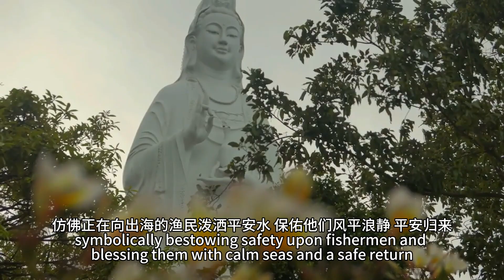Linh Ung Pagoda, Avalokiteshvara Serenity, Southeast Asia's Peak